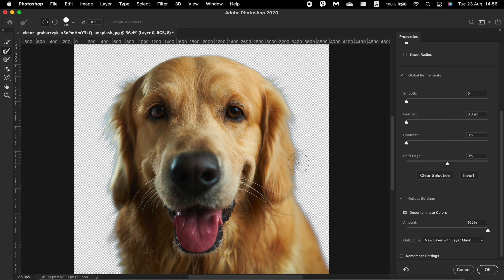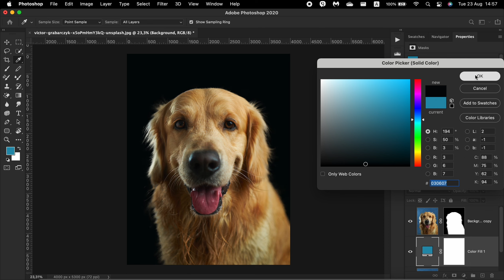How To Remove a Background Like a Pro | Photoshop Tutorial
Learn the most professional way to remove background in Photoshop.